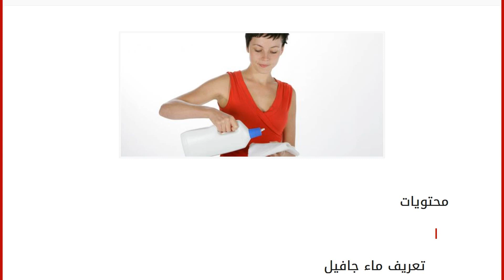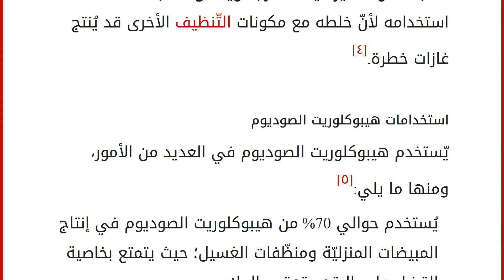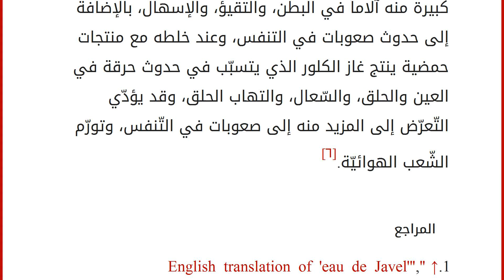ما هو ماء جافيل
محتويات
١ تعريف ماء جافيل
٢ هيبوكلوريت الصوديوم ٢.١ استخدامات هيبوكلوريت الصوديوم
٢.٢ مخاطر استخدام هيبوكلوريت الصوديوم ٣ المراجع تعريف ماء جافيل
يعد ماء جافيل مطهراً أو مبيضاً،[١] يتكون من مركب هيبوكلوريت الصوديوم أو البوتاسيوم (بالإنجليزية: sodium or potassium hypochlorite)؛ حيث يُرمز لهذا المبيض باسم إيو دي جافيل "eau de Javelle"، الذي يعود أصله إلى الفرنسية،[٢] ويمكن تعريف المبيض بأنّه عبارة عن مادة كيميائية سائلة أو صلبة، يُستخدم لإزالة اللّون الطّبيعي للألياف، والورق، والأقمشة، وتبييضها.[٣]
هيبوكلوريت الصوديوم يعد هيبوكلوريت الصوديوم سائلاً أخضر أو أصفر يمتاز برائحة قويّة وقريبة من رائحة الكلور، وهو عبارة عن مكوّن أساسي في المبيّضات المنزليّة، كما يستخدم كمطهّر لبرك السّباحة، وتطهير مياه الشّرب، ويفضل الانتباه عند استخدامه لأنّ خلطه مع مكونات التّنظيف الأخرى قد يُنتج غازات خطرة.[٤]